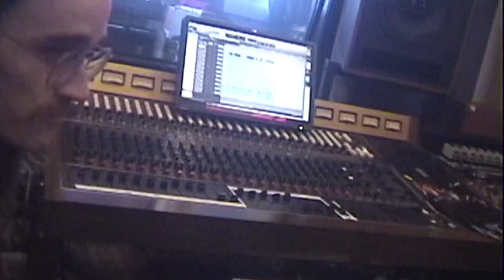NAPPYNAPPA & LUCAS - “This Lyf Es” ✨